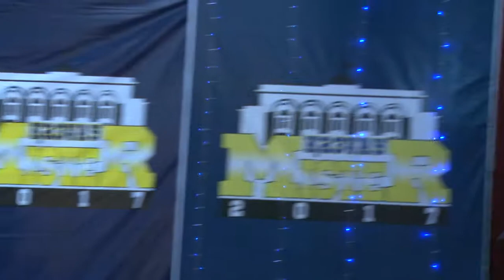Мистер КАЗНАУ 2017